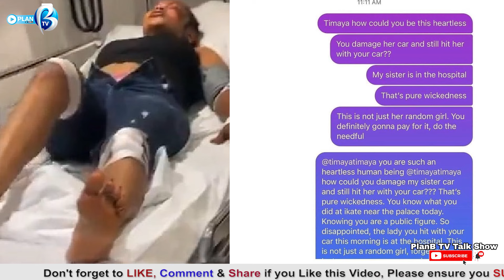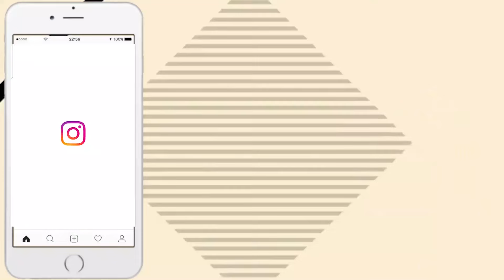THIS VIDEO CAME OUT TWO DAYS AFTER TIMAYA DENIED| timaya hit and run full video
Timaya breaks silence after arrest over hit and run

TIMAYA ARREST NEWS UPDATE

Timaya Arrested For Alleged Hit And Run

Timaya breaks silence on hit-and-run accusation

Nigerian singer, Timaya clears the air over hit and run

Timaya states case in "hit and run" debacle

Popular singer Timaya has been picked up by police operatives at his residence in Lekki, Lagos for allegedly hitting a lady with his car.

TIMAYA COULDN'T DENIED AFTER THIS VIDEO | Timaya hit & run video